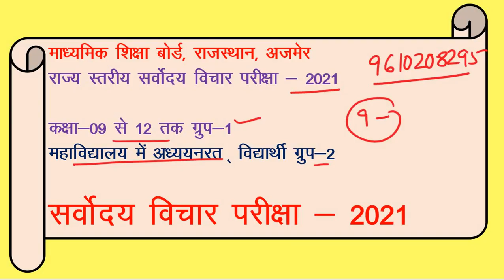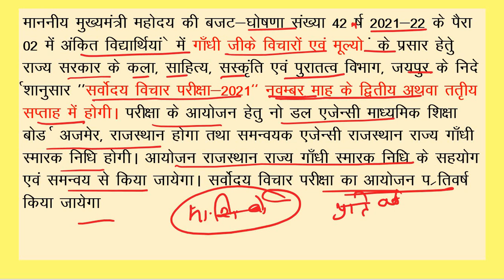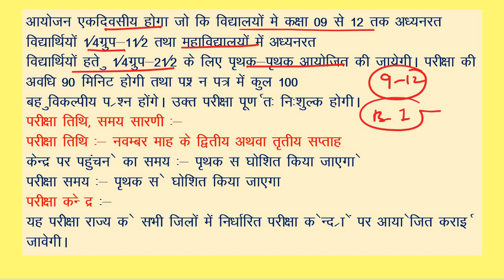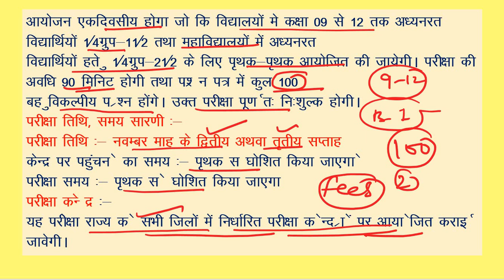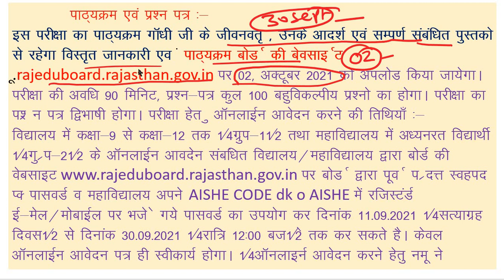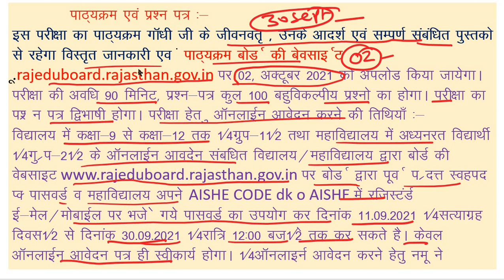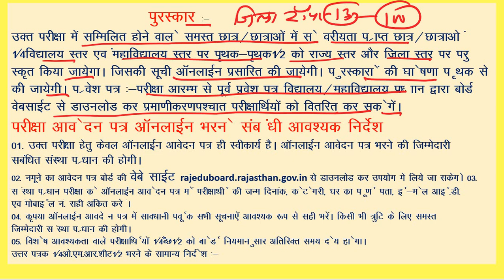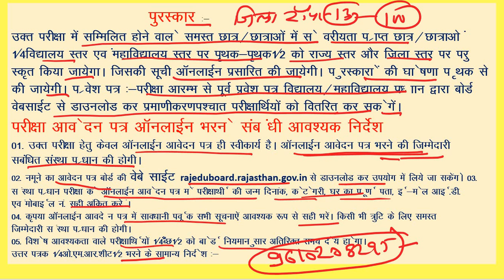सर्वोदय विचार परीक्षा 2021 || फॉर्म कैसे भरें || sarvoday exam || सर्वोदय विचार परीक्षा पेपर